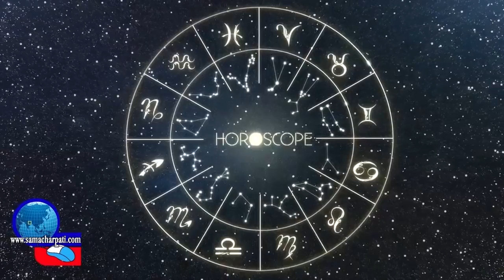Aajako Rashifal 2076 Poush 24, Today's Horoscope January 9, Thursday २०७६ पौष २४ गते बिहिबार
आजको राशिफल - २०७६ पौष ... गते || TODAY'S HOROSCOPE - JANUARY.., 2020